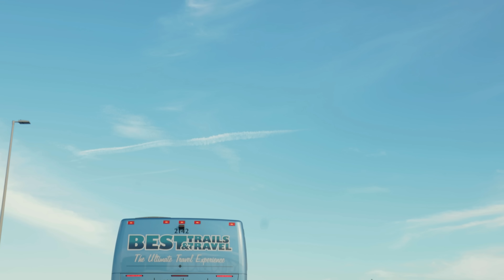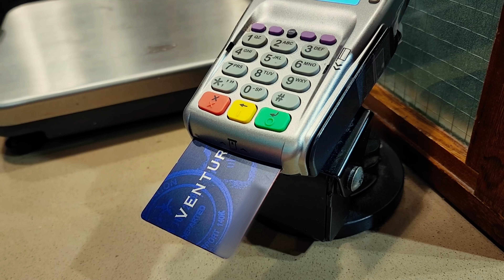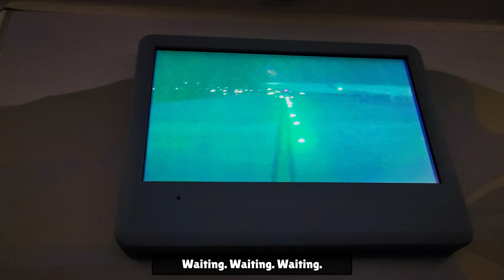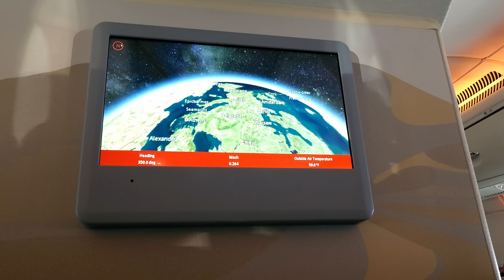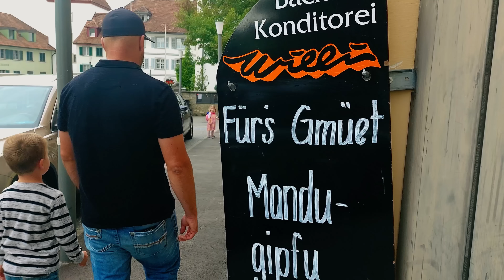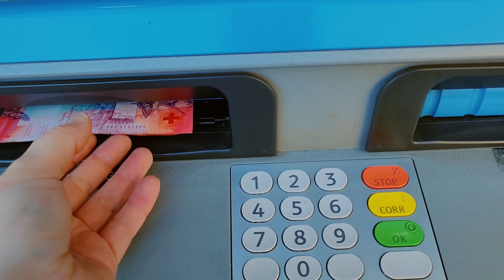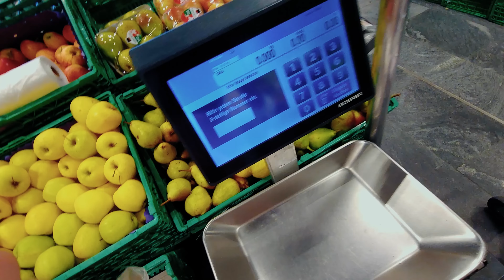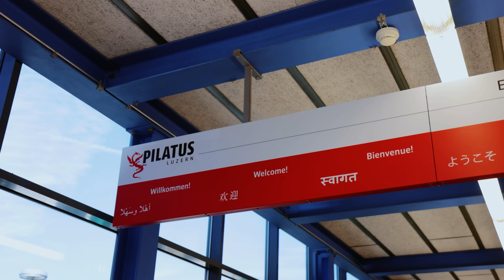FLYING with a 4 MONTH OLD / Grocery Shopping Challenges (our Family Getaway!)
Join us as we venture off to new lands with our two children, flying 8 hours with a baby, take on grocery shopping in a foreign country, and try to pack in as much as we can before the rain threatens to ruin our vacation!

✳️ Colostrum6 (my favorite supplement for my gut issues)
**create free customer account for best prices**
👉🏻My Interview with Dr. Kleinsmith (All about Colostrum6)

👉🏻 My Ulcerative Colitis Youtube channel (no longer post much but documented my journey with UC):  @AGutFeeling89
👉🏻MAMA JAVA YOUTUBE:  @MamaJavaCoffee

Shipping Address:
The Mennonite Mom
10 West Road 1007

0:00 Intro
1:05 Why the children are coming along
1:47 We are OFF!
4:51 At our destination!
5:34 Our first Air B&B
6:47 Grocery Shopping Challenges
10:33 Mt. Pilatus
11:37 Cable Car Chatter
12:34 Golden Pass
13:33 Breathtaking views!
14:18 Cave adventures
17:33 our favorite part of the day!
20:15 Music of Switzerland!
21:49 Don't miss next video!